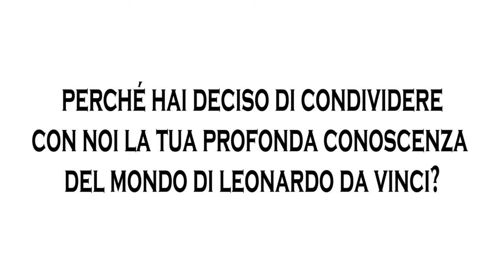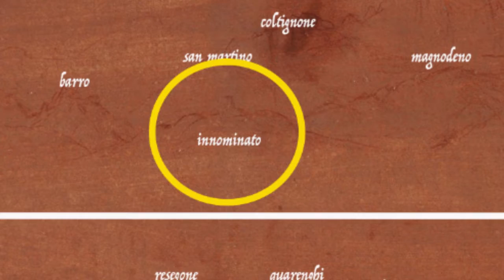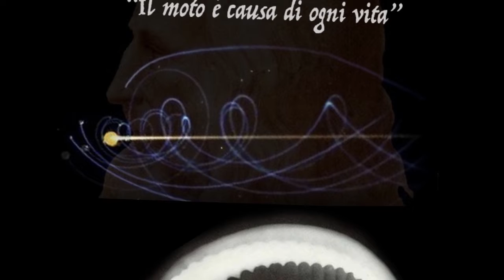Leonardo da Vinci senza maschera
La vera storia di Leonardo da VInci e il senso profondo sotteso alle sue opere raccontato attraverso delle pillole che sveleranno un personaggio e un contesto storico e politico completamente diverso da quello che siamo abituati a ascoltare e studiare.